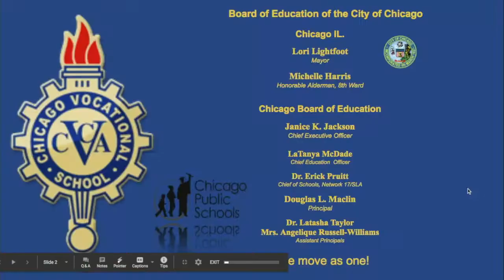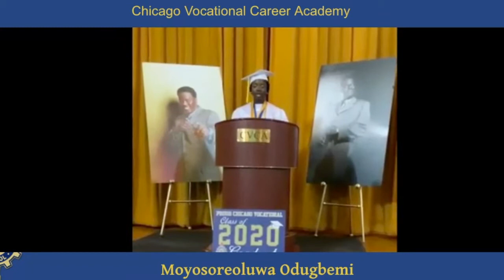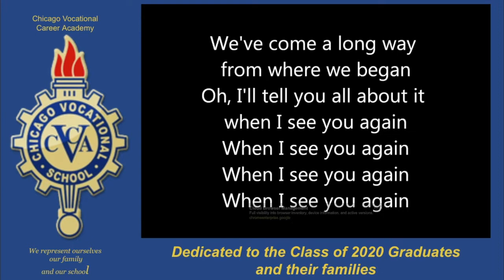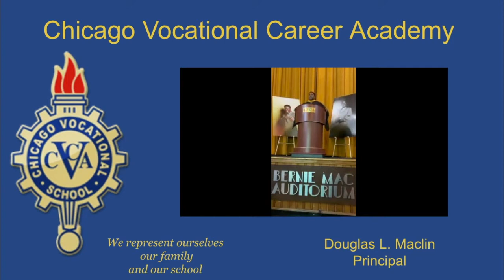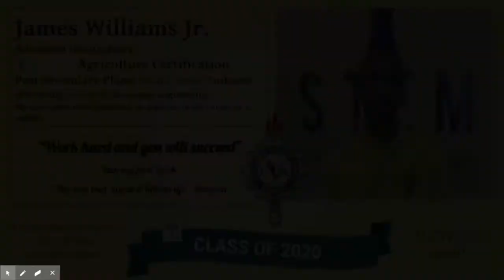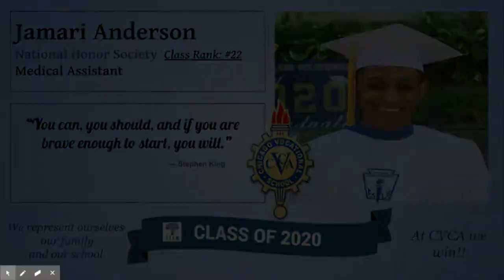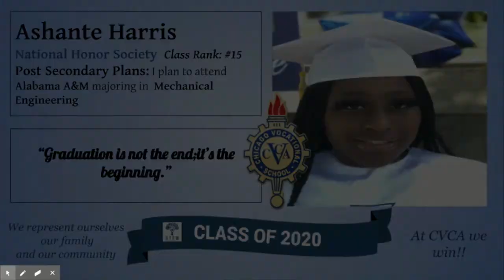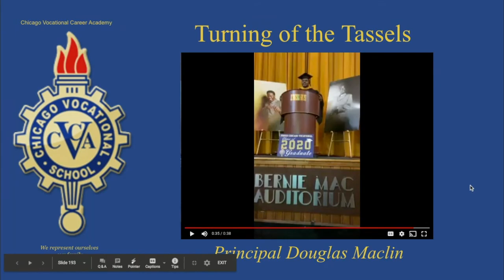Cvs Graduation 2020